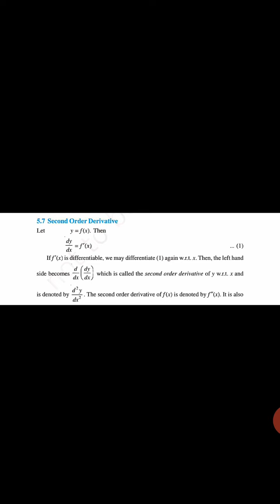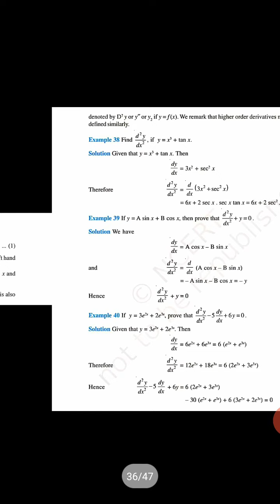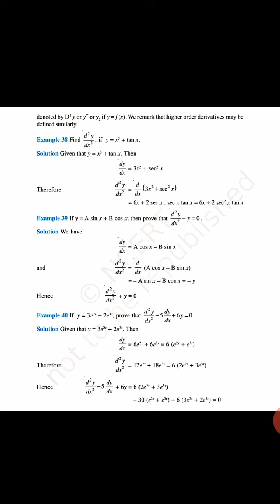Second Order Derivative